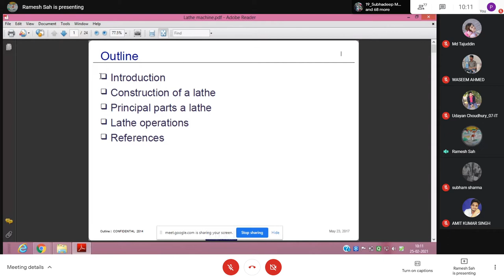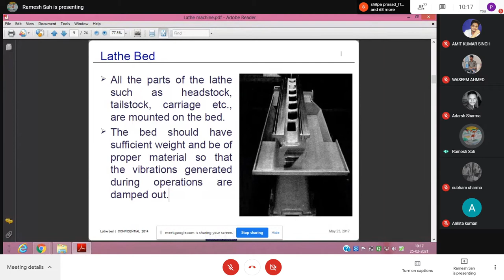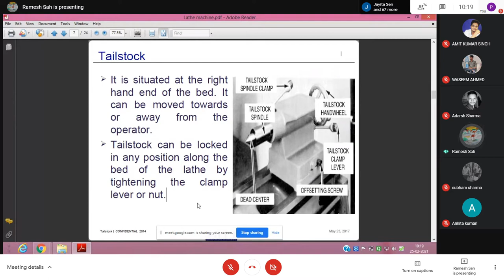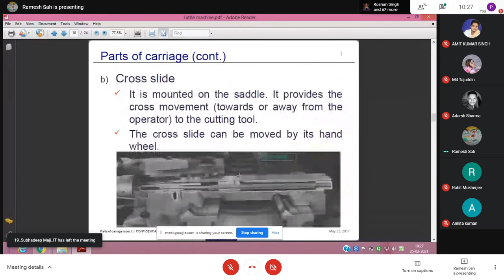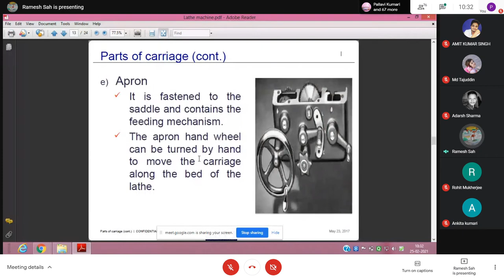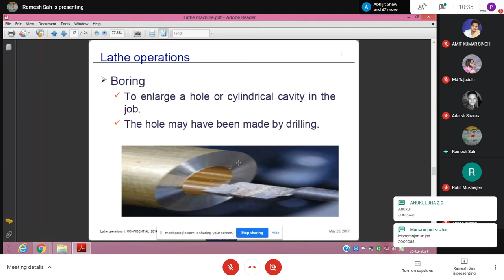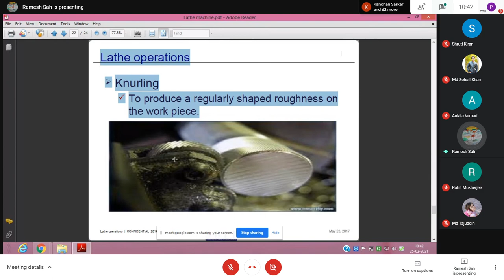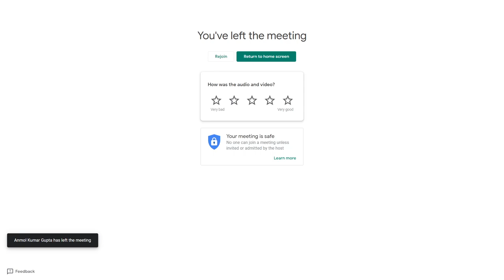Workshop Lecture : ME-101 25/02/2021